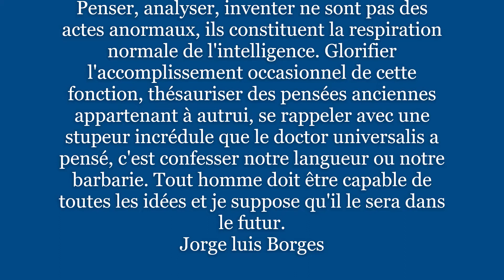Pensée et Approche Physiologique/Anatomique - Nicolas GUGLIOTTA - LA CHAINE PHILOSOPHIQUE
"Inventer, c'est penser à côté".
Albert Einstein

Pensée et Approche Physiologique/Anatomique (Partie III)

Philosophiquement
NICOLAS GUGLIOTTA

Afin de me permettre de faire évoluer cette chaine. Merci par avance